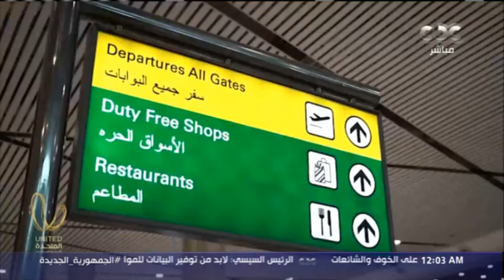من مصر | أجواء احتفالية مبهجة.. مطار القاهرة يستعد للعام الجديد.. بابا نويل في استقبال المسافرين